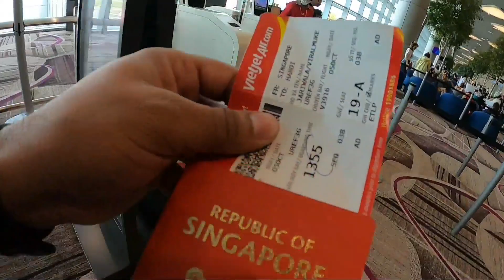First time ever Travelling with my God & Father |Hanoi| Vietnam| Ep-1 | Hindi | English Sub-Title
Hi my family,

This time I am travelling with my father. Please do watch this whole series.

jariwalavicky86